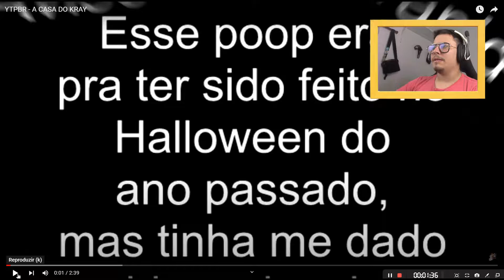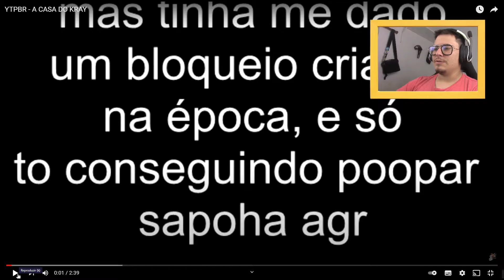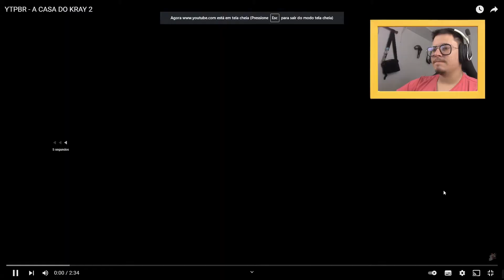YTPBR - CASA DO KRAY #1 #2 | TACA A MÃE PRA VER SE QUICA [MR GOLD POOP] [REACT]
Rapaz cada vez eu me surpreendo mais com os pedidos de vocês.
Esse YTPBR foi demais namoral.